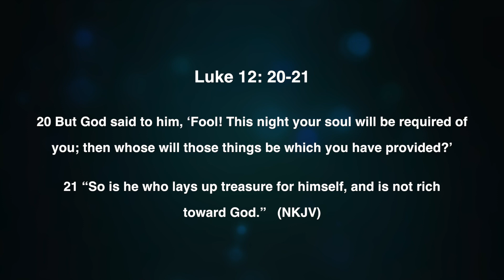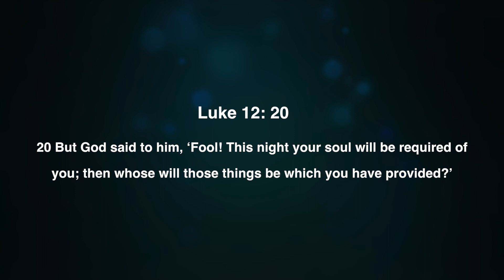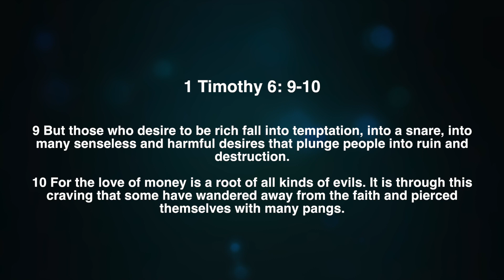Cioministries: Open my eyes and ears by pastor Andrew Paku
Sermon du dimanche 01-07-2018